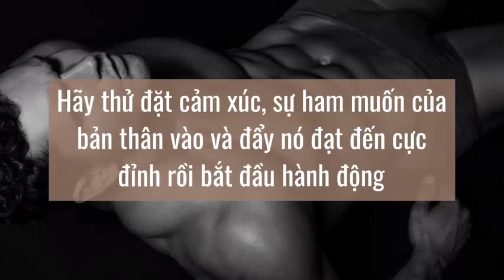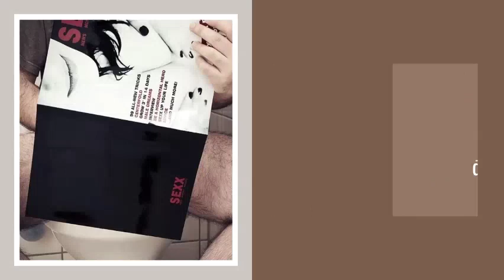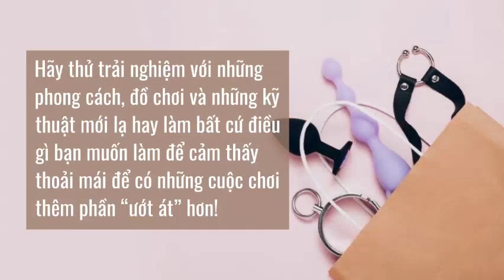Tự sướng lành mạnh với 3 bước đơn giản vừa an toàn lại chất lượng tại sao không?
Cùng YouMed tìm hiểu về những cách tự sướng lành mạnh mà nam giới cần biết.

Bạn có biết rằng thủ dâm như thế nào là lành mạnh không? Tại sao không thử lần đầu tiên làm "chuyện ấy" với 3 cách sau đây để làm mới bản thân trong những cuộc vui nhé!